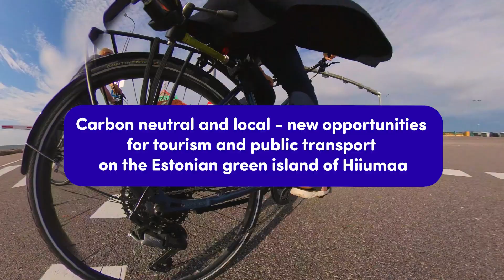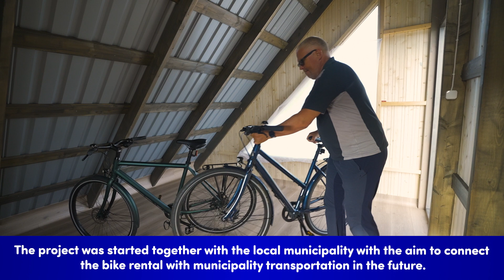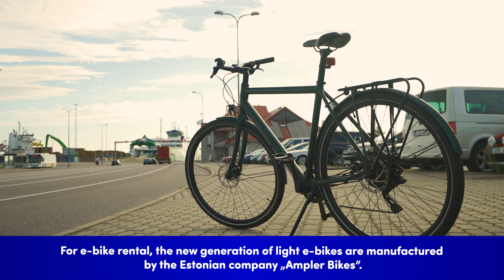Hiiumaa - Green Destination